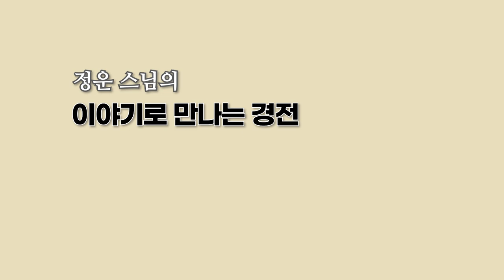극락과 지옥 - 정운스님의 이야기로 듣는 경전 13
정토란 어떤 곳인가?

  일본 17세기에 살다간 유명한 하쿠인(白隱, 1685∼1768) 스님이 있다. 어느 날 한 무사가 스님에게 찾아와 이런 질문을 하였다.
  “스님, 지옥과 극락은 정말 있는 것입니까?”
  “바보 같은 놈, 죽어봐야 알지. 낸들 어찌 알겠나. 어느 장군이 자네를 무사로 썼는지 한심하군.”
  무사는 스님의 모욕적인 발언에 화가 나서 발끈 화를 내며, 스님 목에 칼을 들이댔다. 스님께서는 태연하게 말씀하셨다.
  “자네가 잔뜩 화가 나 있는 그 상태가 바로 지옥이라네.”
  스님의 말에 무사는 깨달은 바가 있어, 칼을 내려놓고 스님께 용서를 구했다. 다시 스님께서 말했다.
  “지금 자네가 나를 용서한 그 너그러운 마음 상태가 극락이니라.”

2. 불교에서는 타방정토와 유심정토로 나뉜다.
❶ 타방他方 정토설 : 아미타불과 극락세계가 마음 밖에 실재한다고 보고, 오로지 아미타불 명호를 칭념稱念함으로써 아미타불의 래영來迎에 힘입어 극락에 왕생할 수 있다는 실재론적 정토관이다. 이 정토관은 내 몸밖에 실재하는 아미타불에 대한 절대적인 의존과 귀의이다.
❷ 유심唯心 정토설 : 정토종에 내세우는 타방정토설과 반대로 선종禪宗에서 내세우고 있는 사상이다. 타방이 아닌 현세의 현실 세계가 극락이라는 것이다. 그러나 현 자리가 정토임을 알기 위해서는 어떤 행을 필요로 하는데, 그것은 마음을 청정히 하여 깨달음을 이루었을 때, 바로 서 있는 자리가 정토라는 점이다.
    (육조단경)에
    “범부들이 자성을 모르기 때문에 제 몸속의 정토를 알지 못하고
     동방이니 서방이니 하면서 찾고 있다. 깨달은 사람은 어디에 있더라도 마찬가지이다.”
    “마음이 청정하면, 곧 이것이 자성의 서방정토西方淨土이다.”

3. 본환과 아잔브라흐마
❶ 중국 본환本煥(1907∼2012) 선사
  1958년∼1980년까지, 22년간 감옥생활을 하였다. 출옥 후 노구의 본환 선사는 중국 수여 곳의 사찰 불사를 담당하였다. 스님께서 백세가 되는 해, 생신 축하겸 전계傳戒 법회가 있었는데, 이때 기자가 스님에게 물었다.
  “20여년을 옥중에서 어떻게 보냈습니까?”
  “출가자에게 처처가 도량 아님이 없습니다. 감옥은 나의 수행도량이었습니다. 감옥은 수행하기에 매우 좋은 곳이더군요.”
  “인생에서 귀한 시간을 감옥에서 보냈는데, 원망하는 마음은 없었습니까?”
“나는 감옥에 있는 동안 다른 사람을 원망해본 적이 없습니다. 다만 나 자신을 참회했습니다. 다른 사람을 원망하는 것은 잘못된 일입니다. ”
❷ 아잔브라흐마 스님(Ajan Brahma, 영국, 1951∼  )
  세계적인 명상가로 알려진 아잔브라흐마 스님이 초청으로 일본을 방문했다. 주최 측에서 스님께 대접한다고 최고급인 5성급 호텔에 머물도록 하였다. 문제는 스님에게 있었다. 평생 허름한 사찰에서 머물던 스님에게는 호텔이 매우 불편해 감옥에 갇혀 있는 기분이었다고 한다. 그러면서 ‘감옥 같은 호텔, 호텔 같은 감옥’이라는 표현을 쓰셨다.